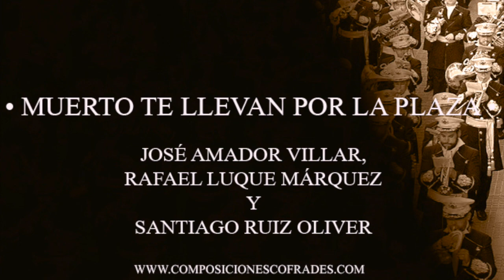MUERTO TE LLEVAN POR LA PLAZA - JOSÉ AMADOR, RAFAEL LUQUE Y SANTIAGO RUIZ [AM]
🔴 INFORMACIÓN GENERAL 🔴
Compositor: José Amador Villar, Rafael Luque Márquez y Santiago Ruiz Oliver
Fecha: 1990
Compuesta para: La Hermandad de Santiago
Ubicación: Castilleja de la Cuesta (Sevilla)

Mas información: ¿Tienes más información sobre esta marcha? Toda ayuda es poca, no dudes en ponerte en contacto con nosotros a través de los comentarios del vídeo o escribiéndonos un email a: . De esta forma podremos ampliar la información.

Si conocer alguna marcha que aun no esté en nuestra base de datos no dudes en ponerte en contacto a través de los comentarios o a través del correo electrónico para que la incluyamos.